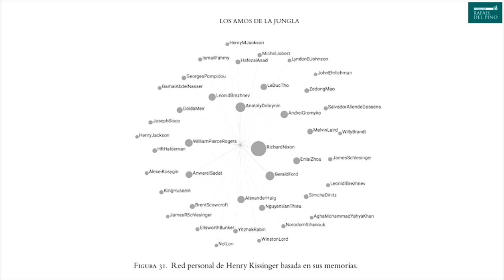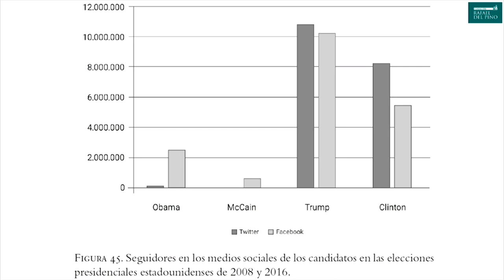Niall Ferguson y Mira Milosevich-Juaristi - English version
Niall Ferguson y Mira Milosevich-Juaristi